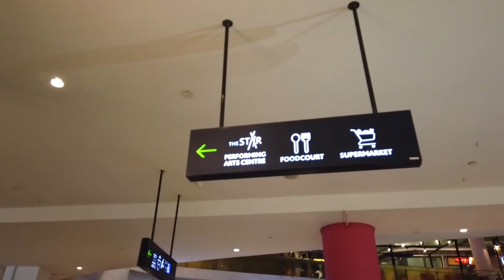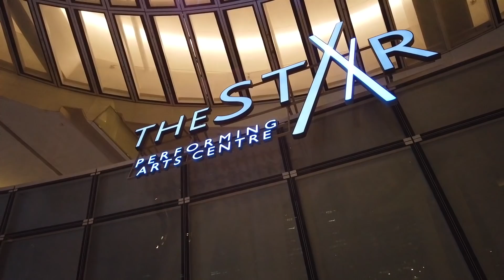My Ultimate IDOL JOSH GROBAN Full Concert Experience in SINGAPORE | The Star Theatre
I still can't believe it. I've seen him face to face and heard his golden voice.
My ultimate idol and musical influence, Josh Groban.
I really adore him.

FINALLY!!! ITS OUT NOW!!!
YOU CAN DOWNLOAD or STREAM my 3rd single
THROUGH THE RAIN digital release by NASSER

Second SIngle: I HONESTLY LOVE YOU

First SINGLE: YOUR LOVE

THANK YOU CURVE ENTERTAINMENT AND GMA NETWORK